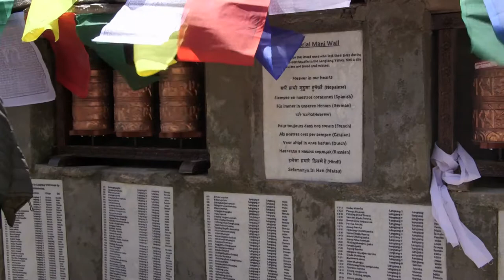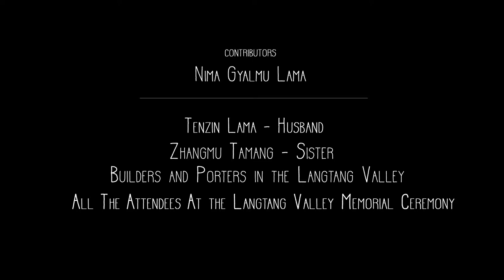The incredible courage of a survivor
In 2015 an earthquake shook the mountains of the Langtang Valley, Nepal, causing landslides and avalanches taking hundreds of lives. A year later Nima Gyalmu, a woman of strength, dignity and humour rebuilds her house in this remote and shattered place while trying to come to terms with her new world in the heart of the Himalayas. Have the Gods of the mountains deserted her?

Directed by Asmita Shrish and Gavin Carver
Cinematography: Gavin Carver
Production: Dhaulagiri Films and Reel Planet